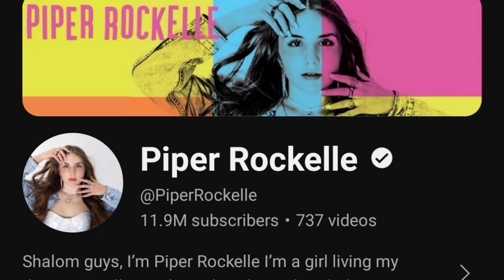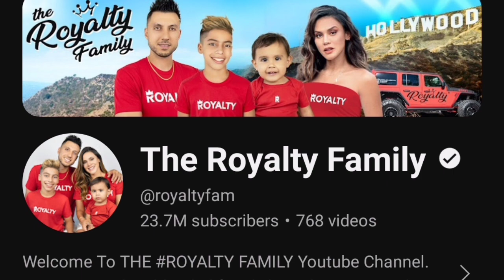Piper Rockelle Vs Kinigra Deon (The Prince Family) Lifestyle Comparison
Piper Rockelle
YouTube Star

Birth Sign
Leo

Birthplace
Georgia

Age
17 years old
Profession Actress, Singer, Dancer, and Social Media influencer
Education Pursuing Study
Father Mr. Rockelle
Mother Mrs. Tiffany Rockelle
Nationality American
Siblings (will update soon)
Brother Tyler Ray Hill and Hunter Ray Hill
Religion Christianity